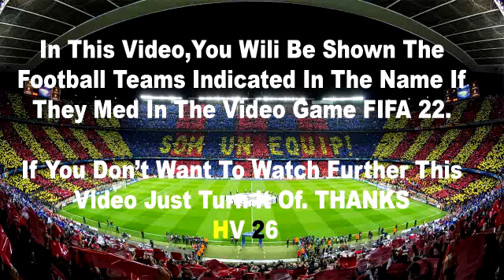Manchester City vs Brighton 3-0 All Goals & Extended Highlights 2022 HD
manchester city vs brighton,
man city vs brighton,
city vs brighton,
manchester city brighton,
man city brighton,
city brighton,
manchester city vs,
man city vs,
city vs,
highlight manchester city vs brighton,
highlight city vs brighton,
highlight man city vs brighton,
highlight manchester city,
manchester city vs brighton manchester city highlights,
city vs brighton highlights,
man city vs brighton highlights,
manchester city highlights,
manchester city vs brighton match,
city vs brighton match,
man city vs brighton match,
manchester city match,
manchester city vs brighton highlights today,
city vs brighton highlights today,
man city vs brighton highlights today,
manchester city highlights today,
manchester city vs brighton tadi malam,
city vs brighton tadi malam,
man city vs brighton tadi malam,
manchester city tadi malam,
manchester city vs brighton today,
city vs brighton today,
man city vs brighton today,
manchester city today,
manchester city vs brighton hari ini,
city vs brighton hari ini,
man city vs brighton hari ini,
manchester city hari ini,
manchester city vs brighton 2022,
city vs brighton 2022,
man city vs brighton 2022,
manchester city 2022,
manchester city vs brighton goal,
city vs brighton goal,
man city vs brighton goal,
manchester city goal,
hasil manchester city vs brighton,
hasil city vs brighton,
hasil man city vs brighton,
hasil manchester city,
manchester city vs brighton malam ini,
city vs brighton malam ini,
man city vs brighton malam ini,
manchester city malam ini,
highlight manchester city vs brighton tadi malam,
highlight city vs brighton tadi malam,
highlight man city vs brighton tadi malam,
highlight manchester city tadi malam,
manchester city vs brighton full match,
city vs brighton full match,
man city vs brighton full match,
manchester city full match,
highlight man city,
highlight city,
highlight,
highlight,
man city highlights,
city highlights,
highlights,
highlights,
man city match,
city match,
match,
match,
man city highlights today,
city highlights today,
highlights today,
highlights today,
man city tadi malam,
city tadi malam,
tadi malam,
tadi malam,
man city today,
city today,
today,
today,
man city hari ini,
city hari ini,
hari ini,
hari ini,
man city 2022,
city 2022,
2022,
2022,
man city goal,
city goal,
goal,
goal,
hasil man city,
hasil city,
hasil,
hasil,
man city malam ini,
city malam ini,
malam ini,
malam ini,
highlight man city tadi malam,
highlight city tadi malam,
highlight tadi malam,
highlight tadi malam,
man city full match,
city full match,
full match,
full match,